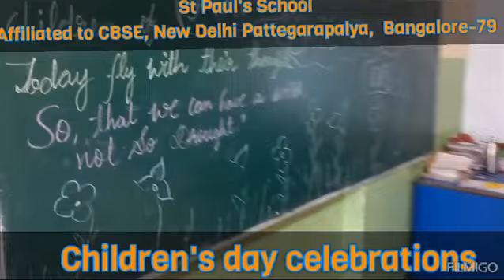St Paul's School, Pattegarapalya, Prashanth Nagar, Bangalore-79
Grade 1-4
Children's Day Celebration 2024-25